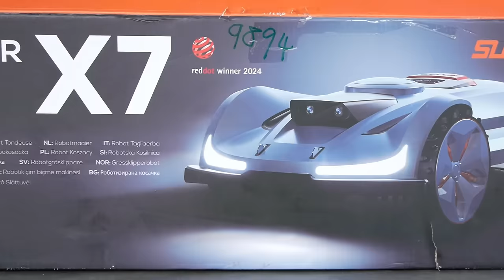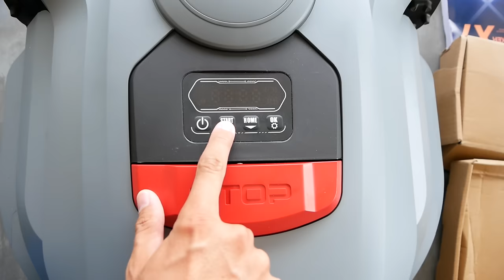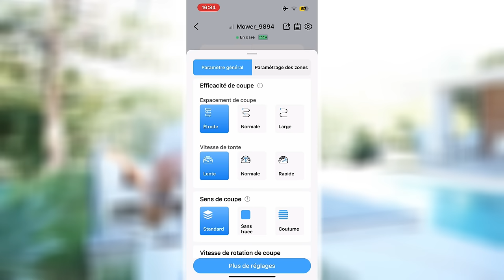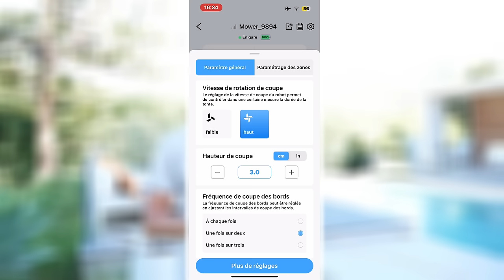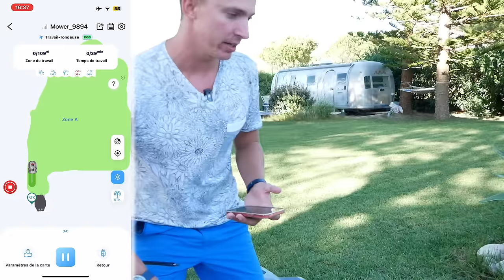LE MEILLEUR ROBOT TONDEUSE CONNECTE ! SUNSEEKER X7 AVIS & PRESENTATION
Découvre le Sunseeker X7 : un robot tondeuse ultra performant pour un jardin impeccable sans effort ! 🌿💨 Lien de ce bijou technologique

INDEX

00:00​ : Introduction
00:19 : Sunseeker X7 un robot tondeuse haut de gamme
01:19 : L'histoire de l'entreprise Sunseeker
01:43​ : Les caractéristiques du Sunseeker X7
04:16​ : EN LIVE Sunseeker X7 l'application mobile
07:22 : EN LIVE le Sunseeker X7 en action
10:40​ : EN LIVE Station de charge et antenne RTK
12:59 : Avis et conclusion
14:20 : FIN

FacebookPerso :    / christopher.morfin.7
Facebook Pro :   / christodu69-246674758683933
Snap : ChristoLyonnais

Bon visionnage ! ;)